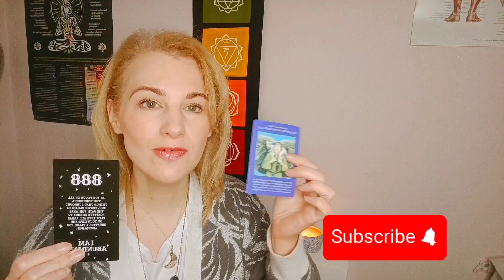Crossing the bridge from lack to overflow 🌞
Welcome to the channel - This is a powerful message about journeying through the void and not staying in the loop cycle. Please share this with someone you think may benefit from it 🙏

Welcome to Lionsgate Heart Tarot!

We are so blessed and pleased to have you here, aiding you to find your path to Light. You've stumbled upon as as you are ready to walk the light path.
I am a Reiki Healer, Meditation Teacher, Seer and instructor. Mind, body and spirit in this life.
Here on a mission of light to aid you to your highest time-line and frequency.
So if you are ready to take a journey for the soul, please join us.
Love Always ❤️

Love Always,
Lauren x

Legalities *entertainment purposes only*